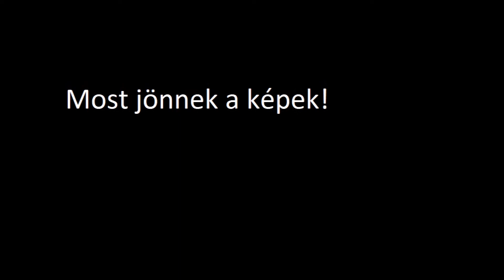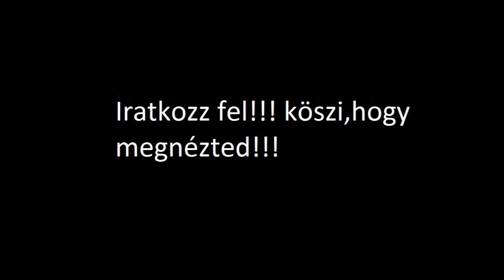LEGO MINECRAFT VIDEÓK ,ZENÉK ,ÉS MINECRAFTOS KÉPEK ÖSSZEFOGLALÁSA!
►Ebben a videóban az összefoglalásról lesz szó.Az eddigi készült LEGO MINECRAFT VIDEÓK ,ZENÉK ,és MINECRAFTOS KÉPEK!

► Ötlet: Egy animáció készítés ötletéből jött, majd úgy gondoltam, felturbózom és így lett az összes zene, videó, animáció összefoglalása.Remélem tetszett㋡!!

► Animációknál kamera: Lenovo TAB3 7 Essential
                                            Canon kamera

► Minecraft képek innen: Minecraft screenshots

► Szerkesztett képek: Paint